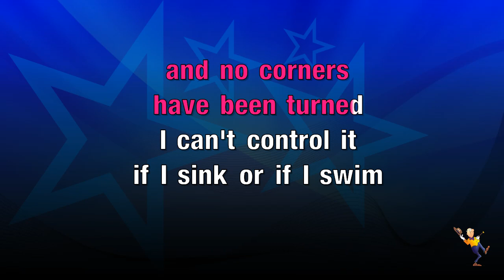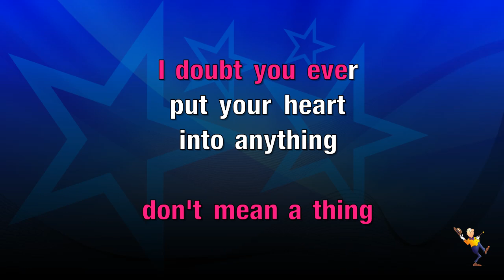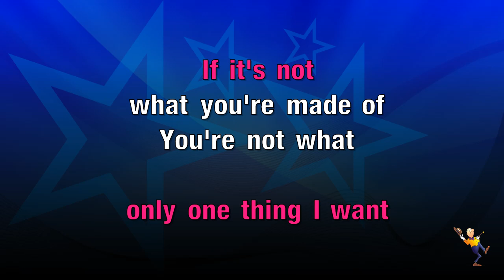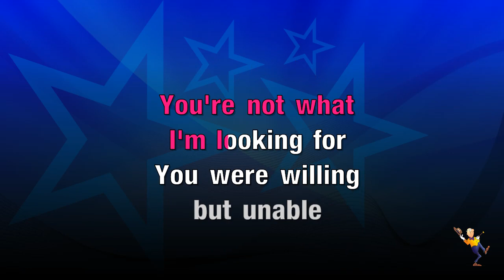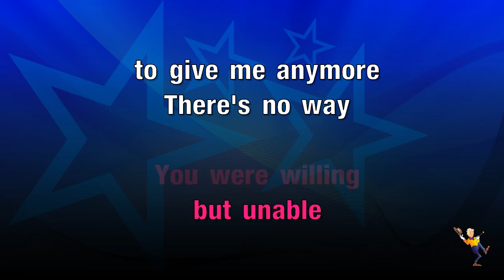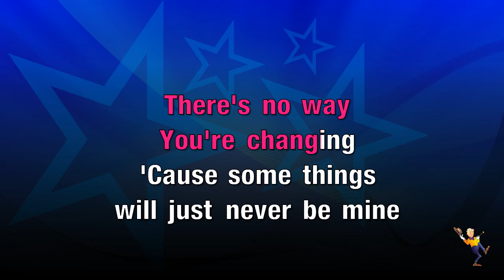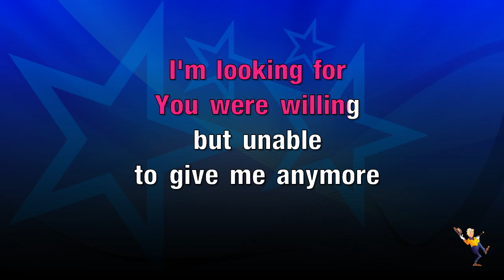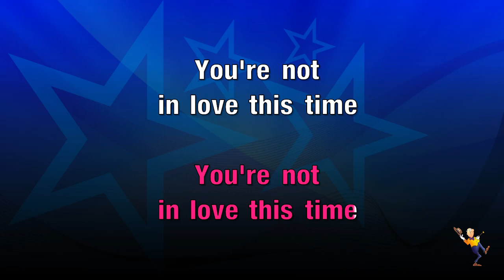What You're Made Of - Lucie Silvas (KARAOKE)